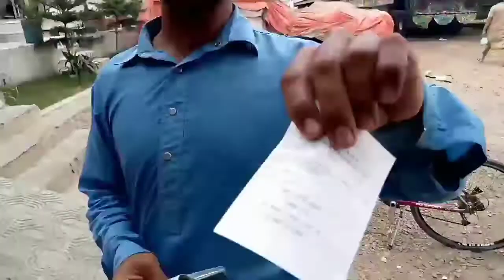Going To Bank Islami || VLog 28 || My Tafri Vlogs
This Is A My 28 Vlog
Keep Support
And

Going To Bank Islami